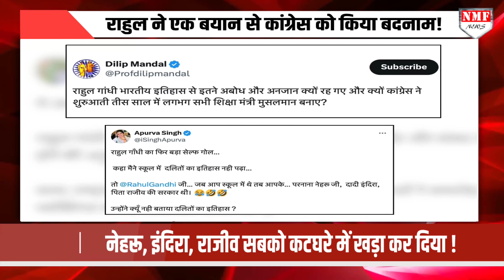एक दलित ने Rahul Gandhi को धो डाला, पूरे ख़ानदान की नाक कटवा दी !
राहुल गांधी ने एक बयान दिया जिसमें उन्होंने कहा मैंने इतिहास में दलितों-पिछड़ों के बारे में नहीं पढ़ा, जिसके बाद सवाल उठ रहा है कि, कांग्रेस के राज में शुरुआत लगभग 30 साल तक मुस्लिम शिक्षा मंत्री रहें उन्होंने मुग़लों का महिमामंडन तो खूब करवाया, लेकिन दलितों के बारे में इतिहास क्यों नहीं बताया, नेहरु, इंदिर ने दलितों के इतिहास पर क्यों फ़ोकस नहीं किया, विस्तार से जानिए पूरी ख़बर

Rohit Pandey
Nihal Singh